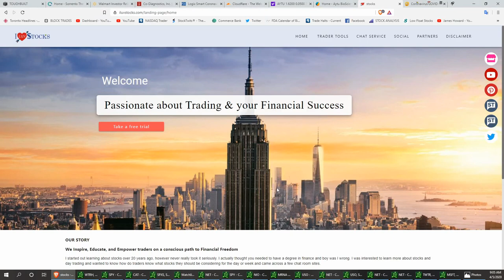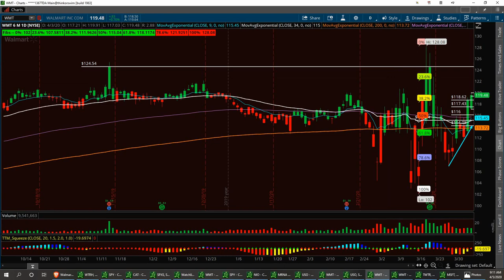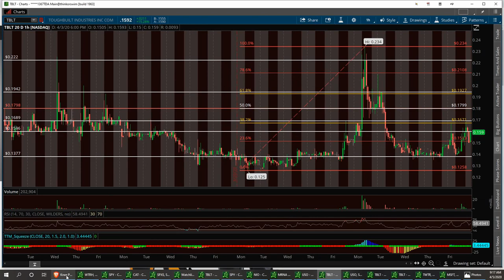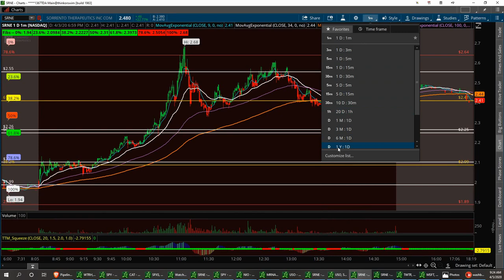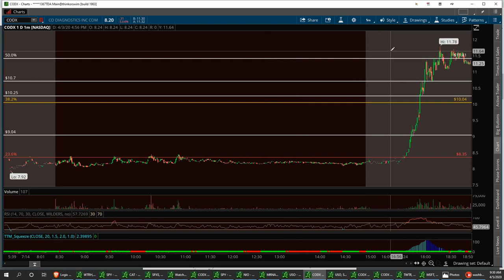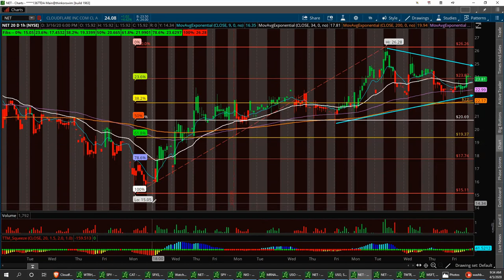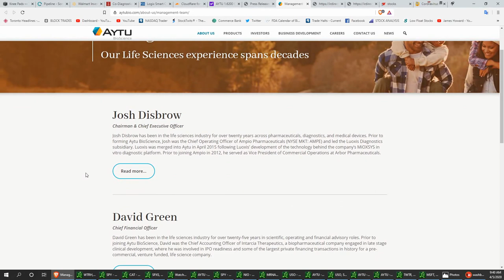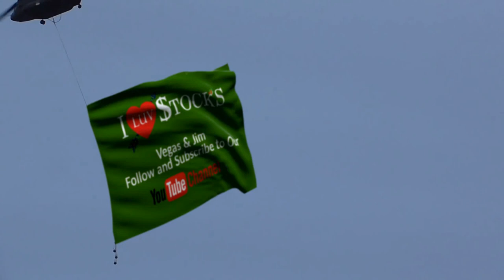Vegas & Jim Sundays Stock Market Updates $TBLT $SRNE $WMT $CODX $NET $AYTU